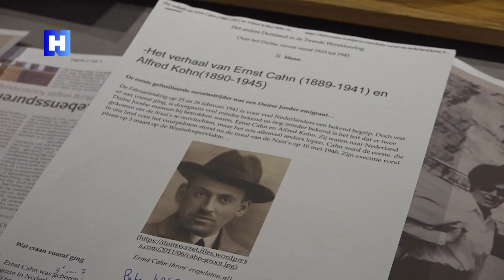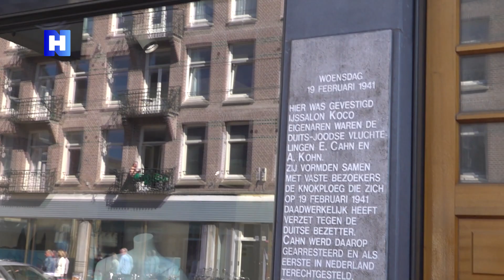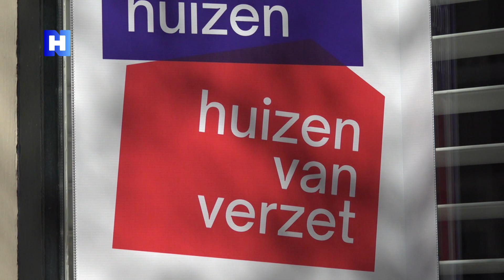In IJssalon Koco bereidde een Joodse knokploeg aanslagen voor op NSB'ers en Nazi's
IJssalon Koco had in de jaren veertig van de vorige eeuw niet alleen heerlijk ijs, maar was ook een plek waar een Joodse knokploeg verzetsacties tegen de Duitse bezetters voorbereidden. Twee achterneven van Cahn vertellen tijdens Open Joodse Huizen & Huizen Van Verzet over IJssalon Koco.